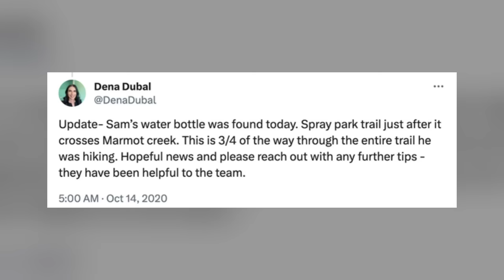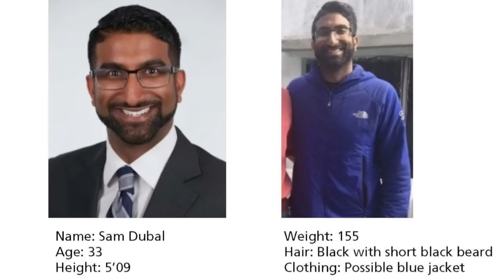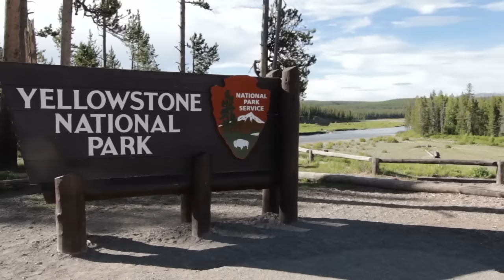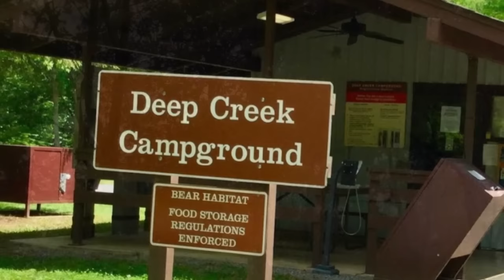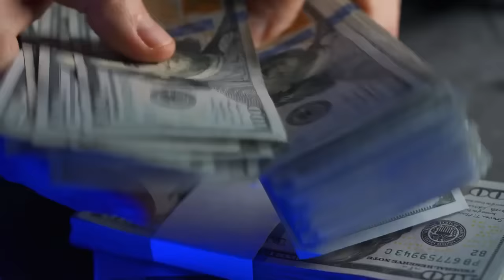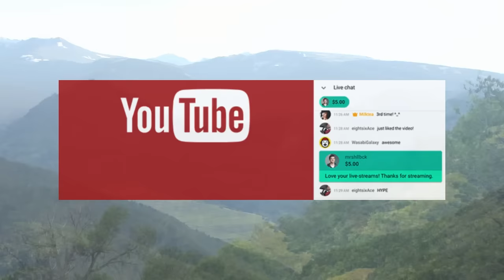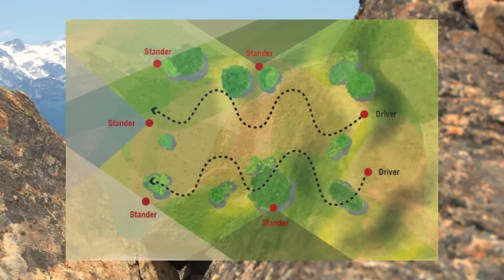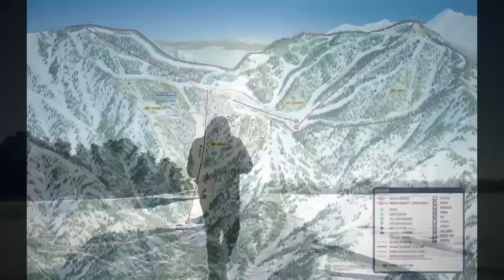Vanished in the Wild - 5 MYSTERIOUS Disappearances in National Parks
Venture into the heart of mystery with our latest video, "5 Strange and Mysterious Disappearances in National Parks." Across the vast and untamed wilderness of America's national parks, countless stories of awe-inspiring beauty coexist with chilling tales of mystery. This video delves into five of the most perplexing cases where individuals vanished without a trace amidst the natural splendor. These stories of disappearance are as baffling as they are intriguing.

Each case is a puzzle, with clues left behind that lead only to more questions. What mysterious circumstances led to these individuals stepping into the wilderness, never to return? Explore the theories, the searches, and the dead ends with us. These stories remind us of the wild's unforgiving nature and the thin line between adventure and misfortune.

Remember to hit the like button if you find these stories as captivating as we do, subscribe for more deep dives into true crime and mysteries, and share this video to spread the word about these unsolved disappearances. Your engagement helps us bring these forgotten tales back into the light.

00:00 - Dr. Sam Dubal
12:14 - Stuart Issac
20:29 - Thelma "Polly" Melton
39:43 - Fred "Fritz" Drumm & Thomas Messick Sr.
52:30 - Actor Julian Sands